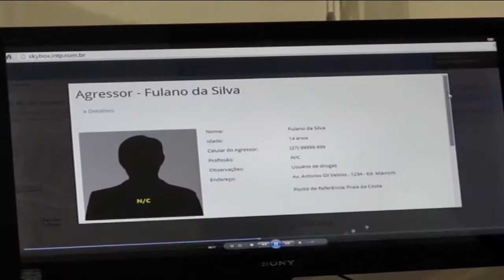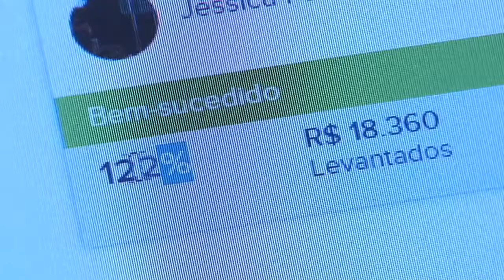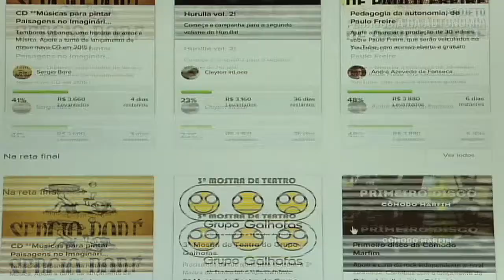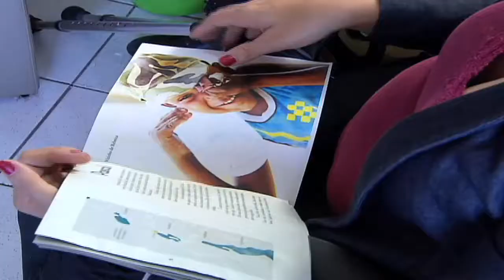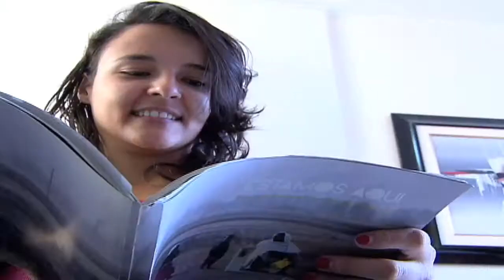Repórter Justiça - Boas práticas (04/04/15) (2/3)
O Repórter Justiça mostra, nesta semana, que pequenos grupos têm se unido no Brasil para melhorar a vida da comunidade. Em Brasília você vai conhecer ciclistas que levam deficientes visuais a pedalar e a experimentar a emoção da velocidade. Uma situação vivida pelo ciclista Fabiano Cesário, que voltou a sentir o vento no rosto. Depois de baleado na cabeça durante um assalto em que os ladrões levaram sua bicicleta, o rapaz perdeu a visão. Leia a íntegra da sinopse